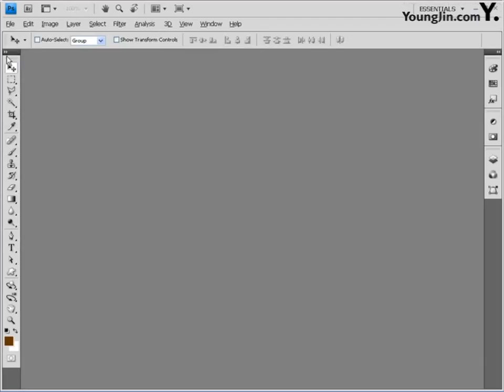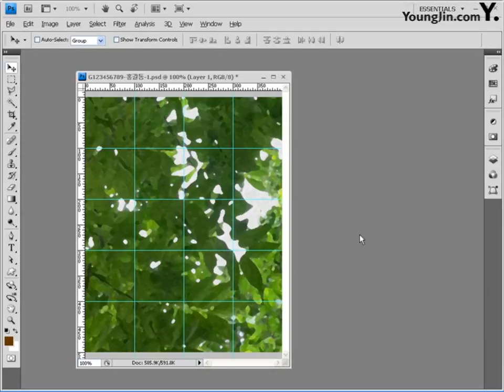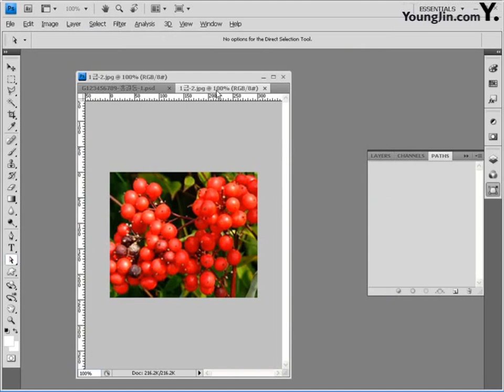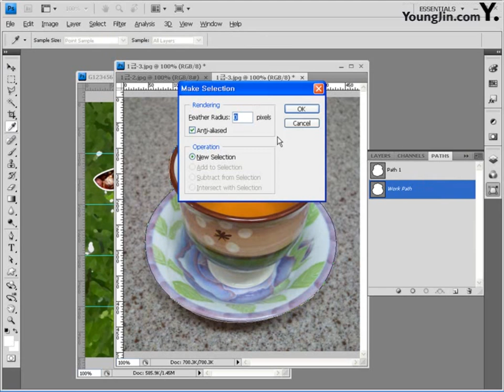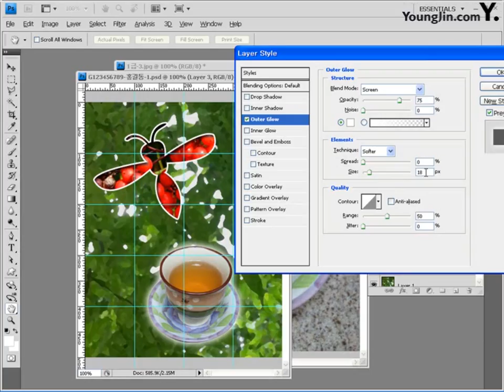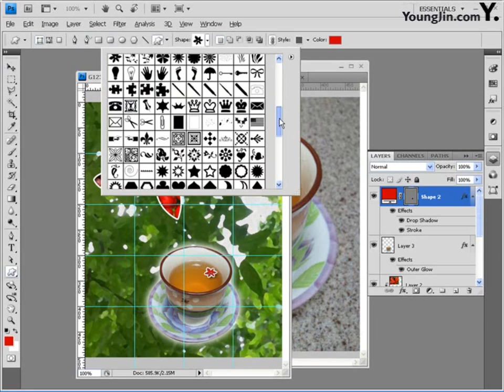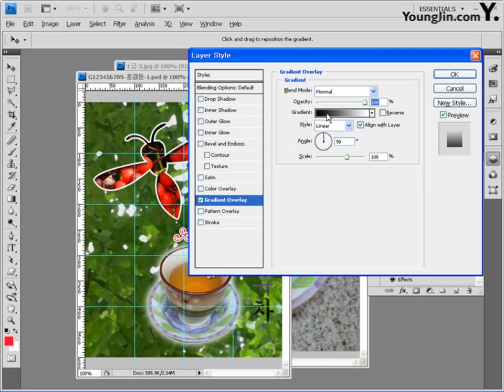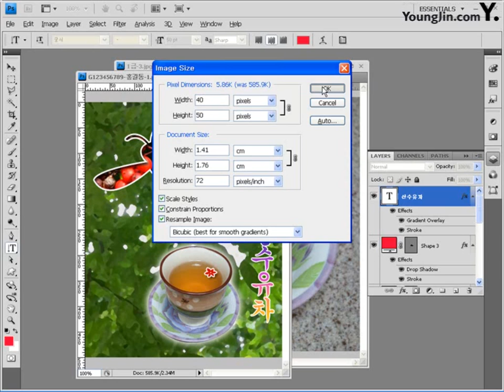11 CS4 Part04 Chapter01